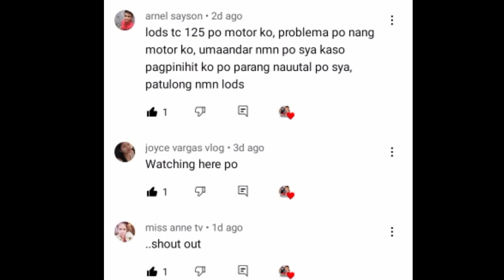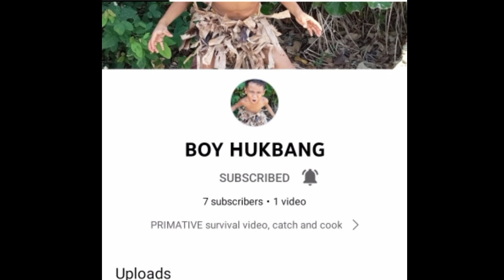SAAN ANG TAGAS NG MAKINA NI TRUPA NAGMULA / Papachad TV